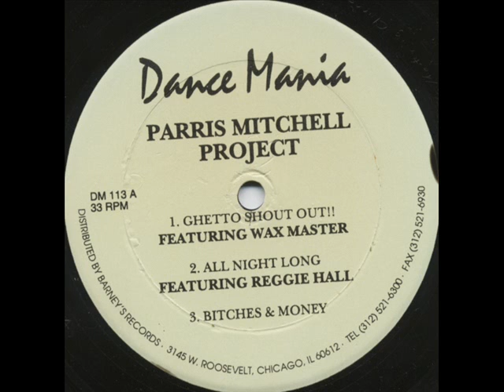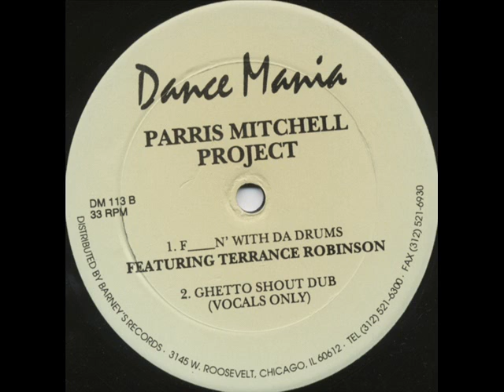Parris Mitchell - Ghetto Shout Out!! Feat. Waxmaster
You can listen to this song in Essential Mixes of Daft Punk (Live @ Bunker, 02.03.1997, for example).